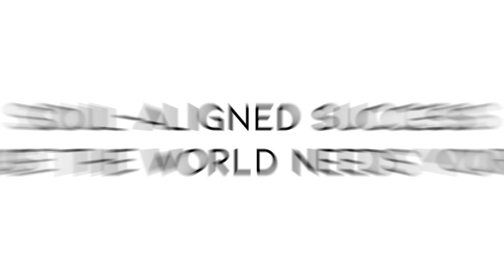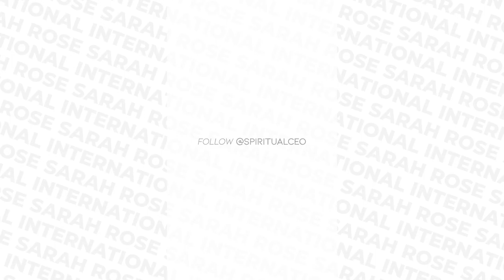EP 83 - What You Do NOT Need To Build, Grow + Scale a 6 Figure Spiritual Business Online Part 7!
This video is the seventh and last episode in a myth-busting series where I share what you do NOT need to grow, launch and scale a 6-figure+ spiritual business online. Check out the previous six episodes in the Soul Aligned Success Series for the entire myth busting series.

Namaste!